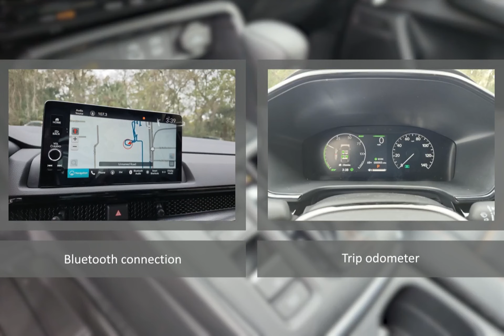2024 Honda CR-V CDH240525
2024 Honda CR-V CDH240525